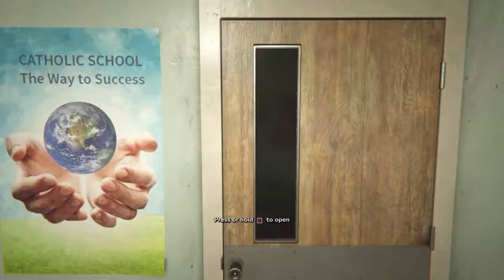OUTLAST 2 Demo|I Can't Do This!!